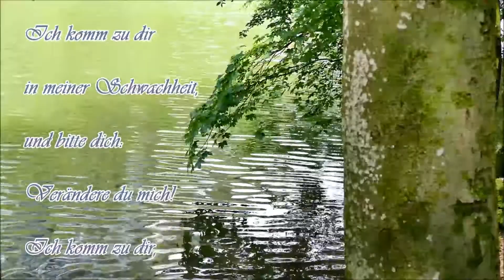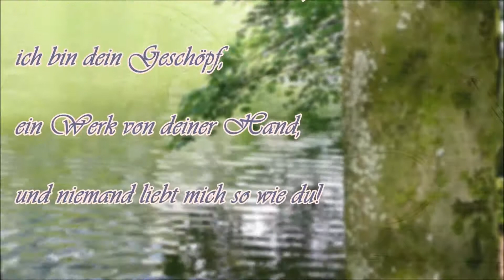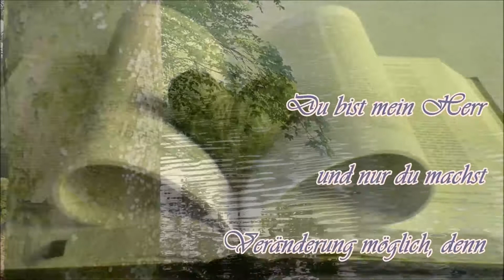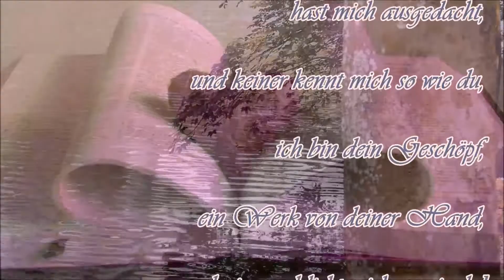Ich komm zu dir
Text und Melodie: Manuela Kiedl
Gesang: Sonja Meier, Manuela Kiedl
Videogestaltung: Alexandra Salvenmoser